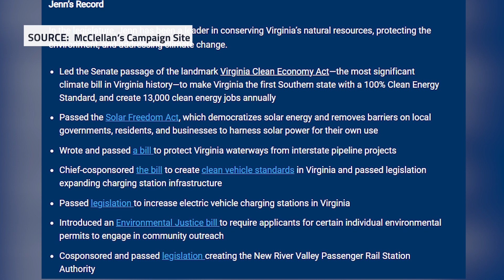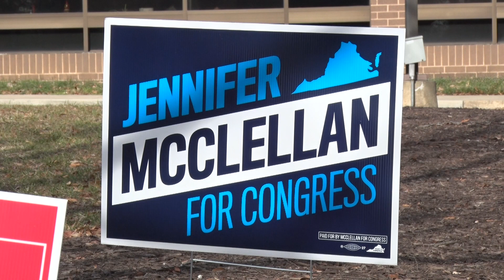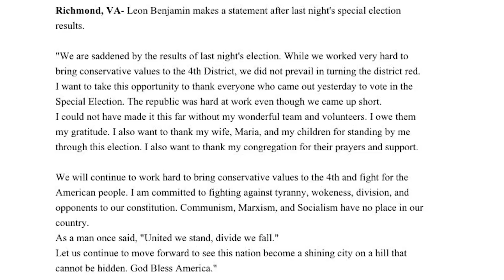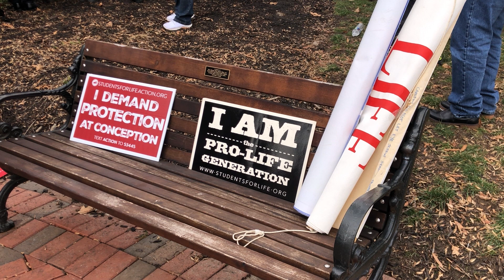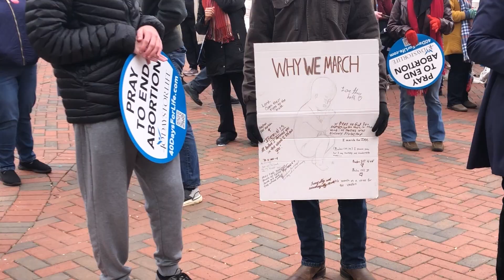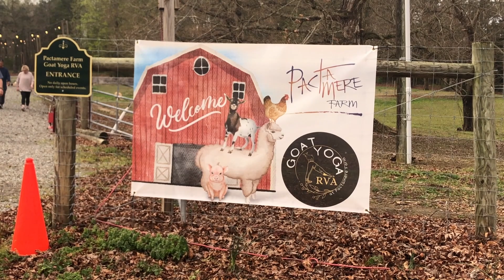Natalie Barr Multimedia Journalist Reel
Here is a preview for the stories I have covered along with three full TV packages, Congresswoman Jennifer McClellan Win, Virginia March for Life at Virginia’s State Capitol and a feature package on Goat Yoga RVA. The contents of this reel were written, shot and edited by Natalie Barr